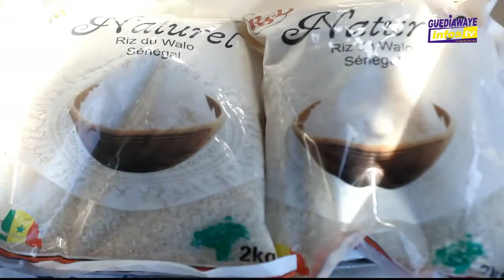Noël avec les handicapés grâce aux supporters de Guédiawaye fc je m'engage